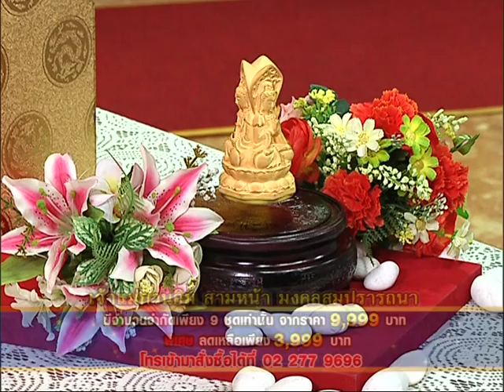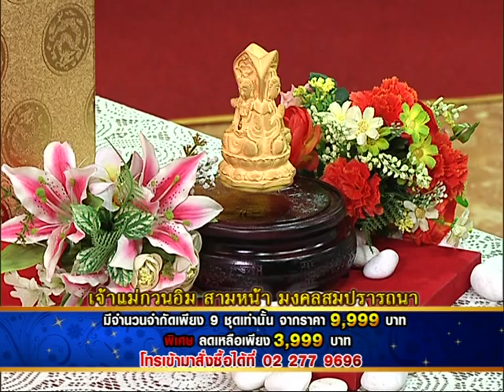รายการเปิดดวง 12 ราศี | 29/07/58 | EP 2/4